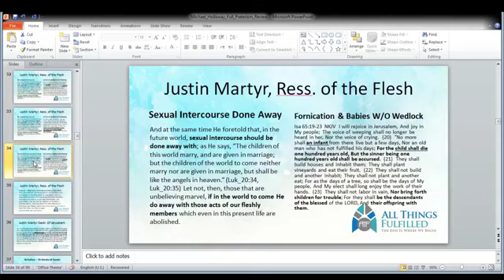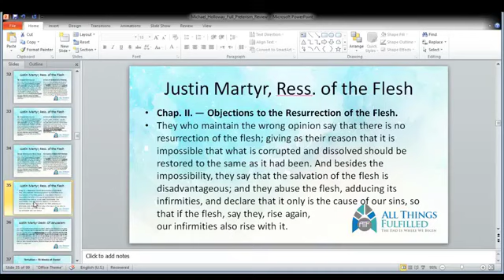Opposition To Doctrine of Resurrection of the Flesh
Was resurrection of the physical body an uncontested doctrine? There were many who opposed a resurrection of the physicl body then and now.